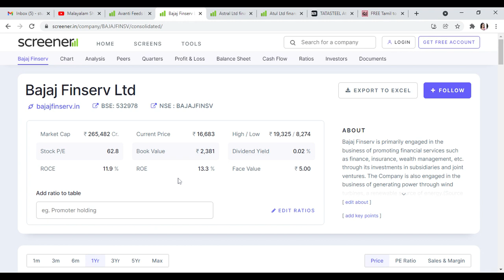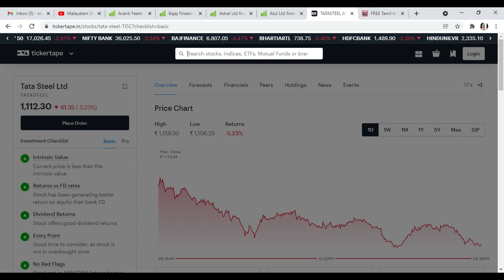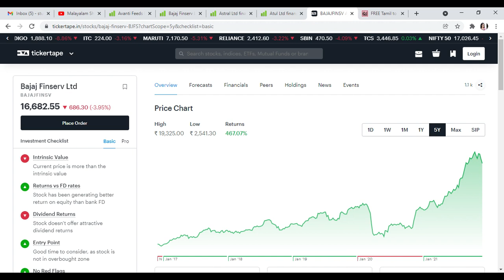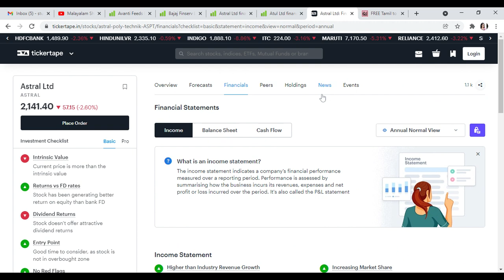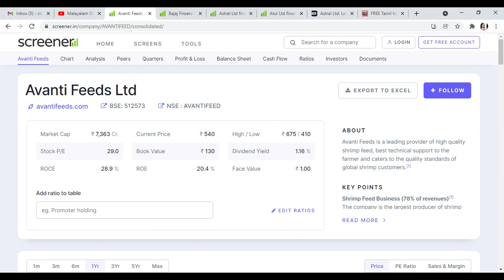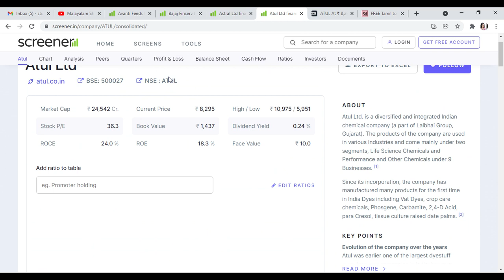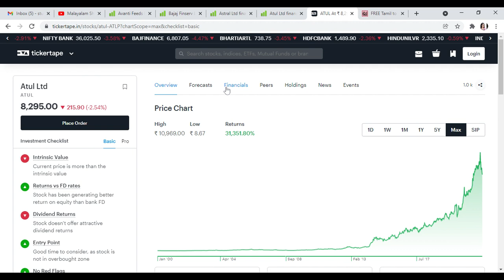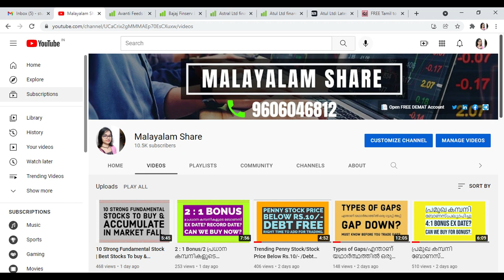4 ഓഹരികൾ - 1 ലക്ഷം നിക്ഷേപം/Long Term Best Stock/Alice Blue/Malayalam Share/MS